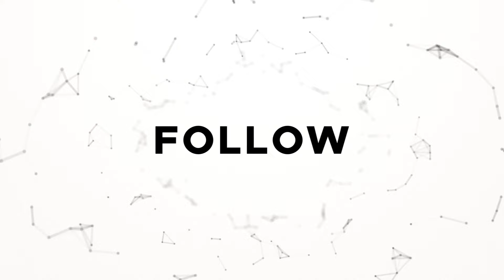Action Reaction | Coke Studio Season 10| Baazi| Sahir Ali Bagga & Aima Baig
A playful, traditional folk song, Baazi is a fire-cracker set aflame by the riveting vocals of Sahir Ali Bagga and Aima Baig. Kicking off with a mandolin channeling an aik-tara sets the scene for a rustic rendition of the age old-tale of an admirer trying to win over the love of his darling.  A Siraiki classic, complete with a grooving bass and a truly ethnic percussive section, Sahir Ali Bagga’s music direction brings the song into a delightfully high-spirited terrain that is attempt to embody the true sounds of the soil.